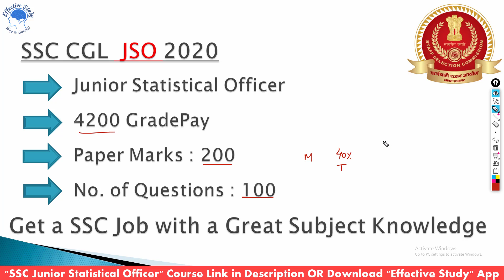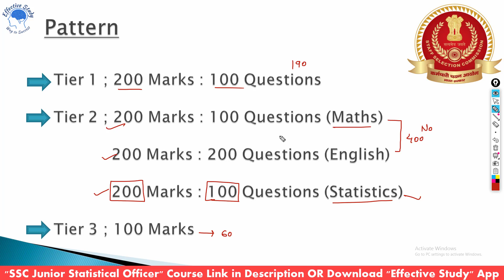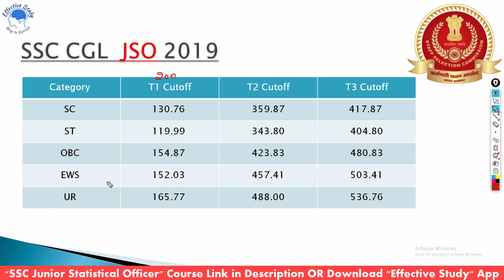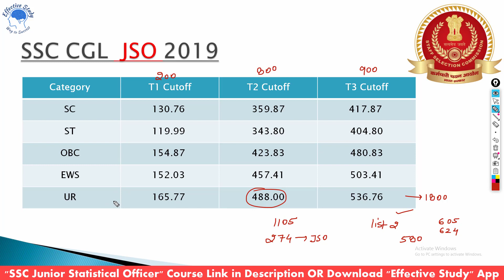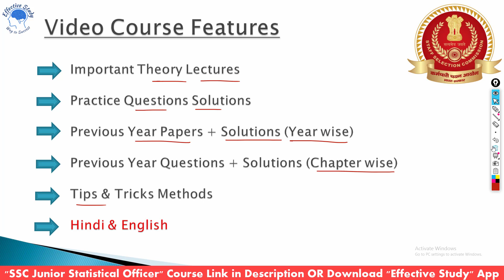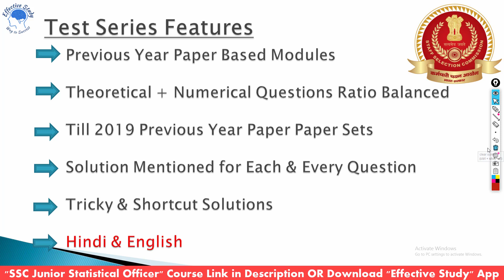ALL About SSC CGL JSO Statistics